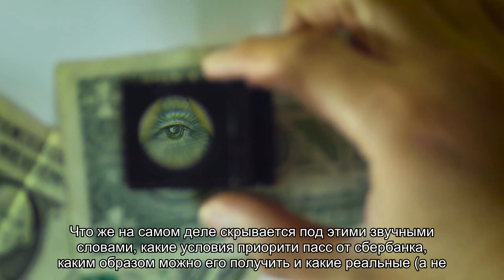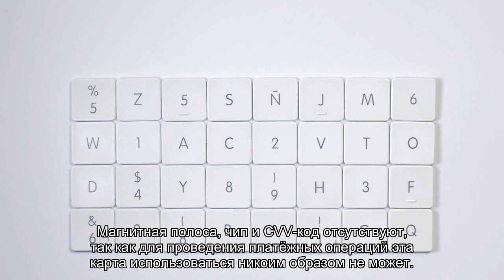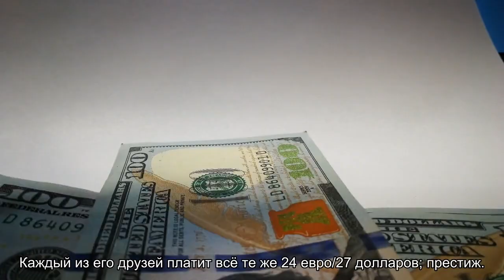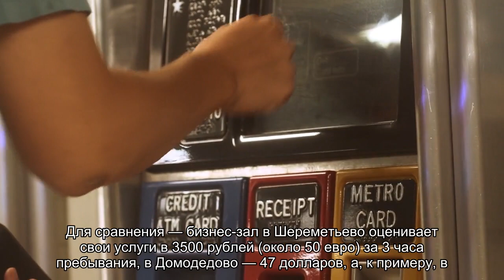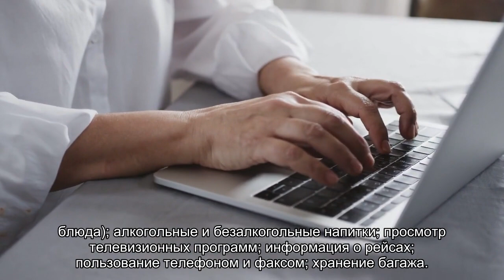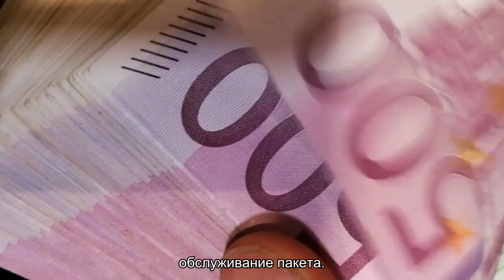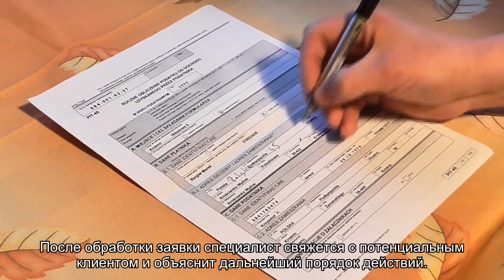Приорити Пасс Сбербанк: условия получения, список аэропортов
Программа Priority Pass от Сбербанка для вас и ваших коллег: условия получения карты, привилегии, список доступных аэропортов по данной программе. Какие преимущества дает Приорити Пасс от Сбербанка